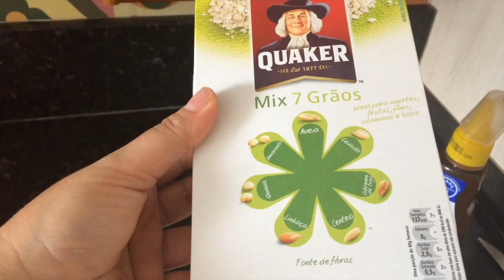♡♡COOKIE DE BANANA MAIS FACIL DO MUNDO - SAUDÁVEL E SEM AÇUCAR ♡♡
A receitinha de hoje é super saudável, vou fazer um cookie de banana, aveia e mel. Este vídeo é em colaboração com várias amigas youtubers, convido a todos a conferir as receitas das minhas amigas, abaixo o link de todos os canais participantes:

Beijinhos ♥ ♥ ♥ ♥